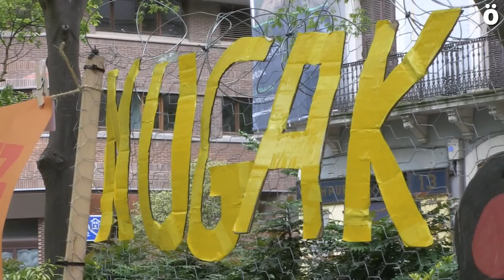Abrazo colectivo ante el avance del fascismo y contra las políticas de odio y discriminación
Iruñea Ciudad de Acogida ha organizado este mediodía un abrazo colectivo en el que han denunciado el avance del fascismo y las políticas de odio y discriminación que culpan al migrante. También denuncian la criminalización de los trabajos de rescate y las trabas administrativas del Ministerio de Fomento  de España que han impedido zarpar a los barcos Aita Mari y Open Arms.